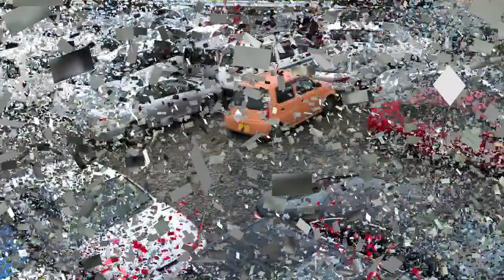বাইডেনের জয়ে বঙ্গবন্ধুর খুনি রাশেদকে দেশে ফেরানো সহজ হবে। | Top Ten News Today | Jtv Bangla